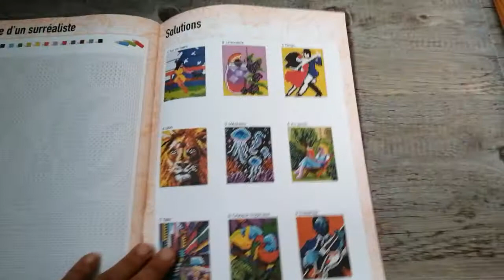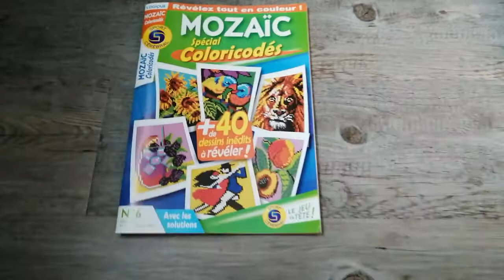Coloriages Mystère Mozaic".